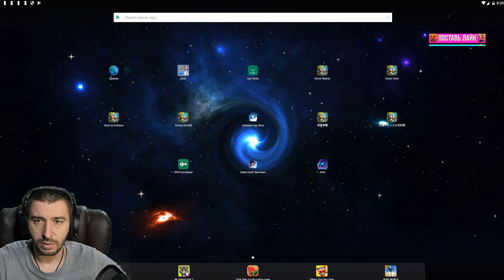ВОЗВРАЩЕНИЕ МЕГАИМБОВОЙ АКЦИИ КУПОН \ ХАЛЯВА ДЛЯ БЕЗДОНА \ БИТВА ЗАМКОВ \ CASTLE CLASH